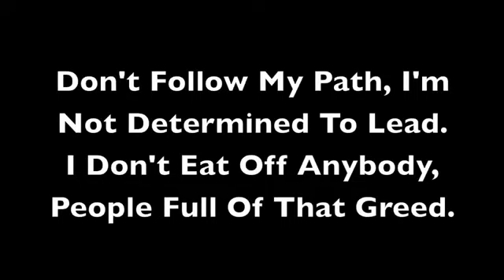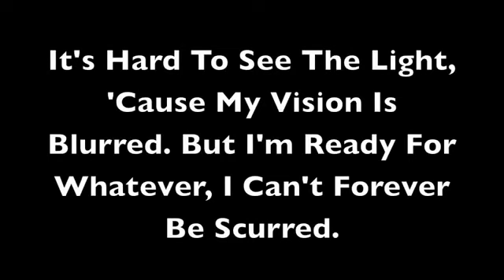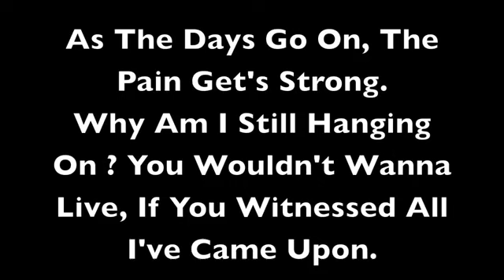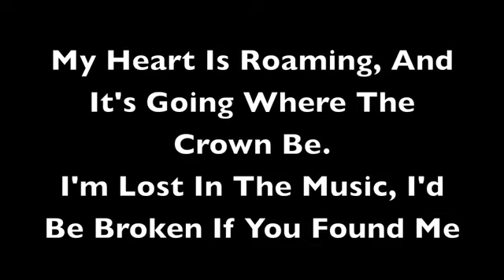Lost In Life